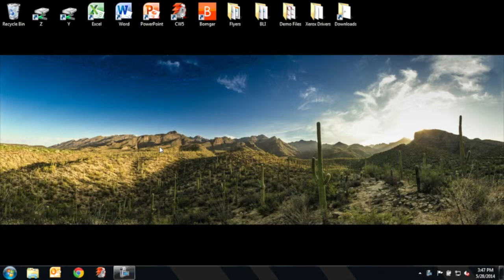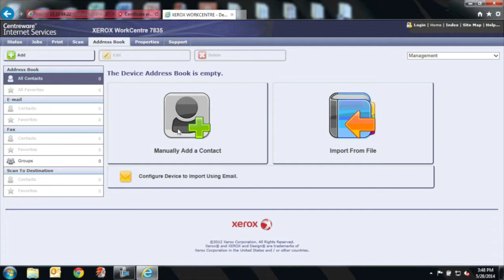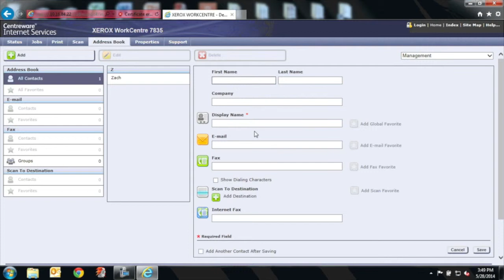COTG Quick Solutions - Adding Email & Fax Contacts Xerox 58 and 78 Series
Our Solutions Support Specialist, Zach, will walk you through the process of adding Fax and/or Email contacts to your Xerox 58 or 78 series.  This process applies to both device models.